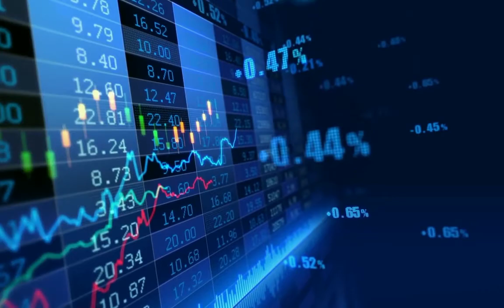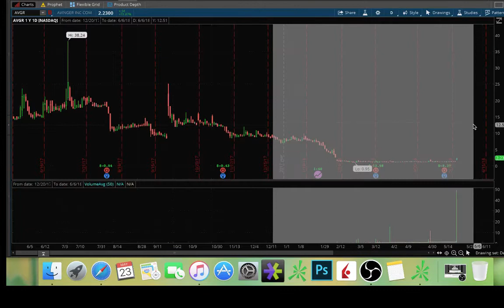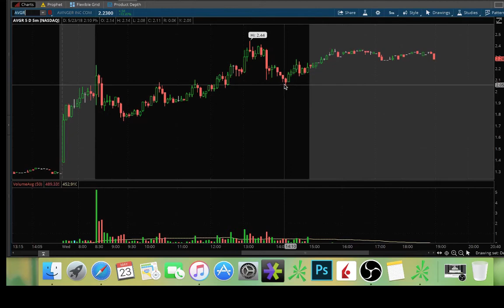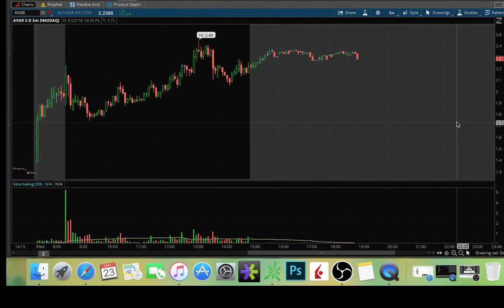Perfect PDT Play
great overnight long set up